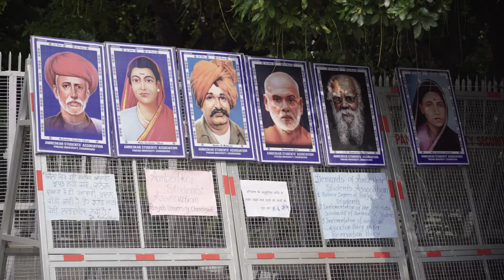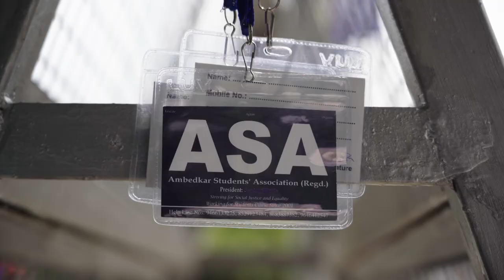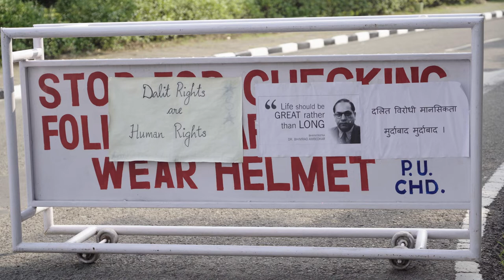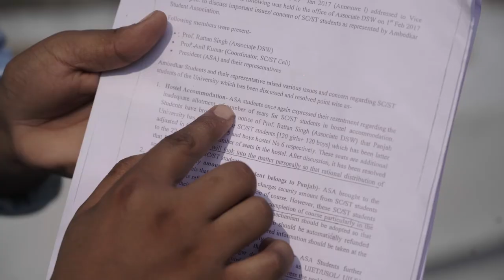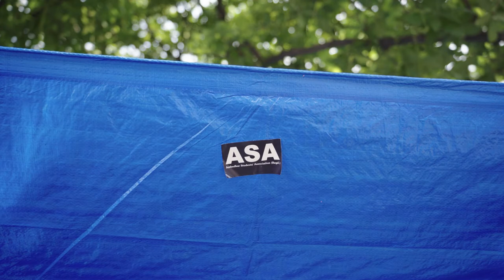A protest by Ambedkar Student association(ASA)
A protest by Ambedkar Student association(ASA), a student body, has entered 21st day outside VC office, Panjab University Chandigarh.

ASA members have three main demands from the university.

First demand: PU administration should release degrees of Dalit Bahujan students who were covered under Post Matric Scholarship scheme. PU is not releasing degrees citing non-payment of scholarship money by state government while students are claiming that payment of scholarship issue should be sorted by the university and administration. Students should not be made to suffer due to the administrative issues.

Second demand: Dalit Bahujan students from Haryana should be admitted in university without paying any fees. University administration is not implementing Post Matric Scholarship scheme while Haryana government is ready to pay fees for Dalit Bahujan students.

Third demand: Reservation in hostel allotment should be implemented properly and seats that were provided to Dalit Bahujan students in SC/ST hostel should be adjusted in other hostels. University administration have not found a solution for the issue and told Dalit Bahujan students to move their protest from outside VC office to designated protest site.